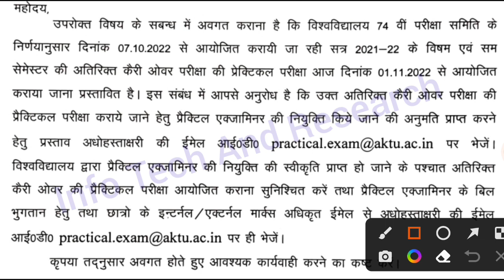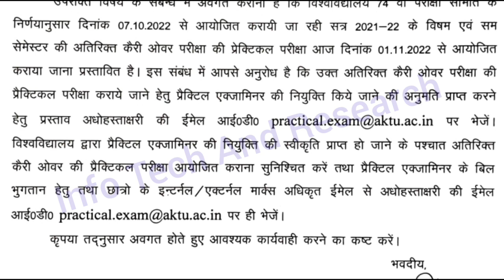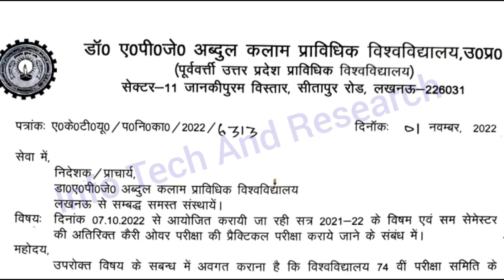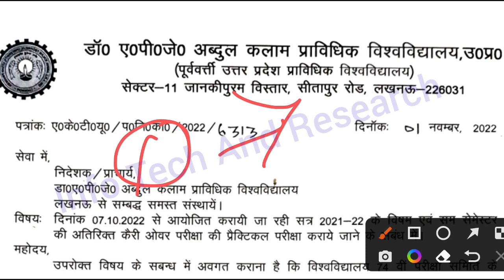Aktu Practical Exam Date | Aktu News | Aktu Special Carry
Aktu Exam Notice | Aktu Special Carry Practical Exam Date | Aktu Practical Exam | Aktu News Today

aktuBackPaper |
HowToFillAktuLOEexamForm
aktuChallengeResult |
aktu back

UpbteNews
D.Pharma

 RajkiyaEnggCollegeKannauj
AKTUNEWS
UPTUNEWS
AktuNews
aktu_news_2022

aktu d.pharm
aktuexam
aktuexamnews
aktuexamnewstoday
aktu exam
AKTU
UPTUNEWS

aktub.pharm
akturesult2021
uptu
aktuscholarshiplatestupdate
uptunews
upscholarshipnews2021

bteu
platestnews
amunewstoday
manuunews
jminews
iitnews
jminews

aktutodaynew
aktunewstoday
aktulatestnews